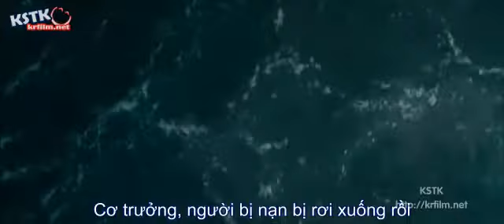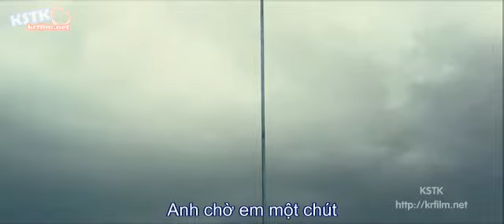songthan 4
songthan